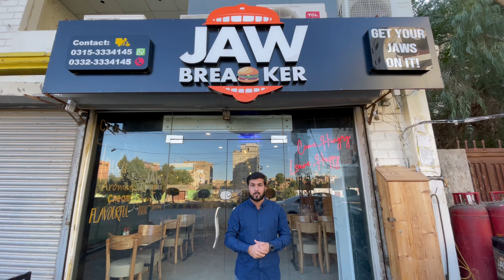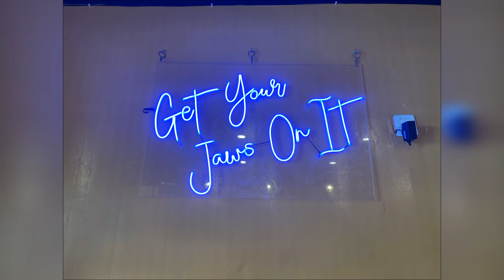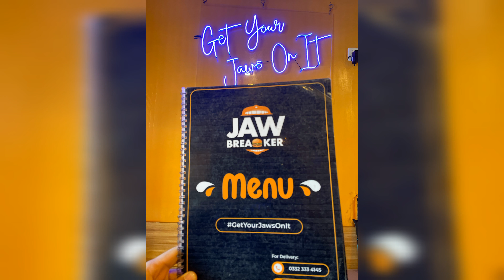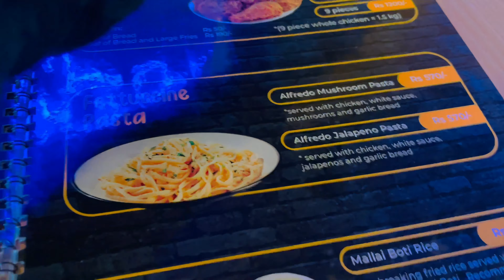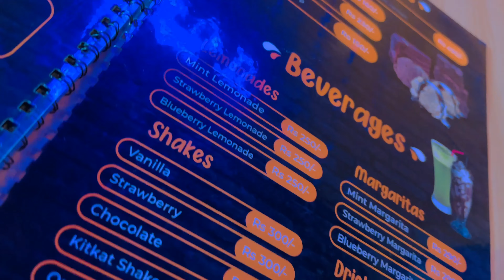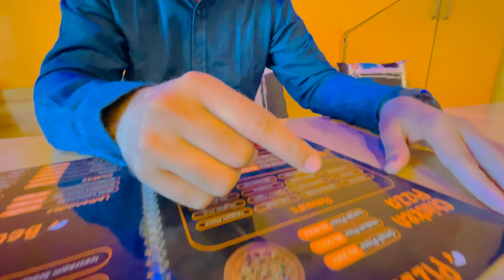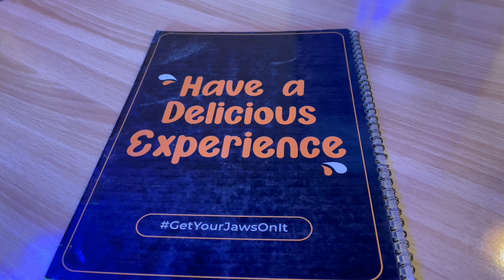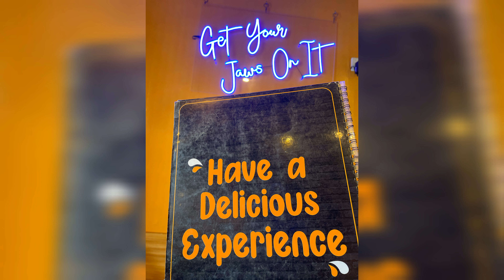Jaw Breaker Invited For Lunch | GET YOUR JAWS ON IT | Food Review | Beef Burger | Fusion Pizza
Today I have shared vlog Of Hyderabad Restaurant Jaw Breaker.

Do give a big like to this Vlog in case of you liked it, also please do share with maximum friends and family as possible .I love to read all your comments and questions .
In case have any questions you can ask me on comments or
In my Instagram Account